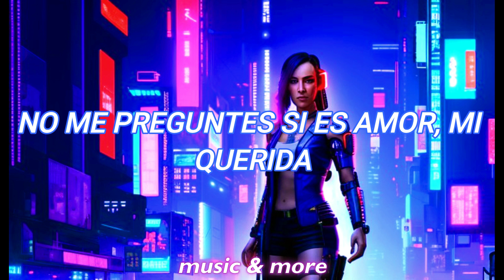One Night Only- Say You Don't Want It // En español 💙💜💙💜💙